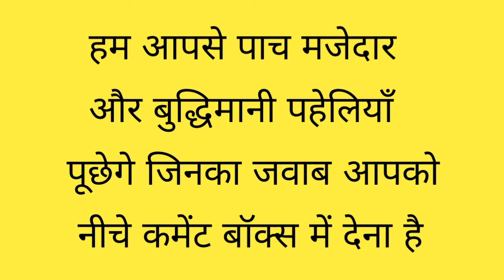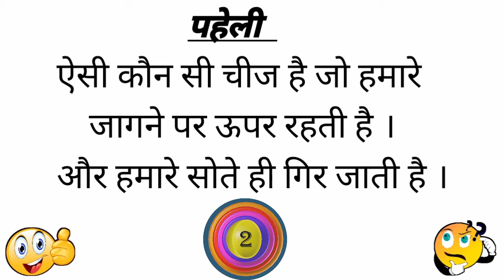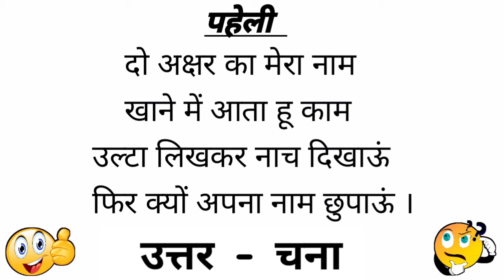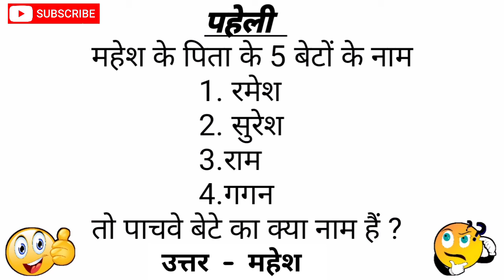5 मजेदार पहेलियाँ | Paheliyan in Hindi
Thank you so much___________ 5 मजेदार पहेलियाँ |  Paheliyan in Hindi

Extra knowledge Adda